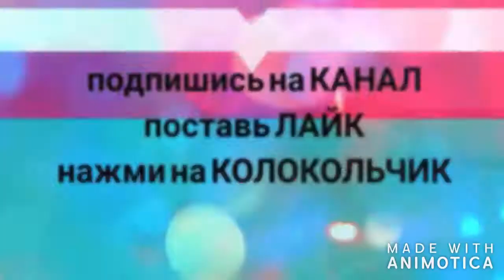Камила и Каролина едут домой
ПРОФИЛЬ GOOGLE+